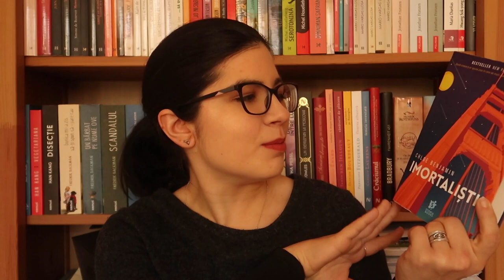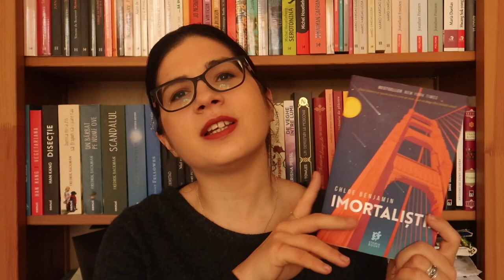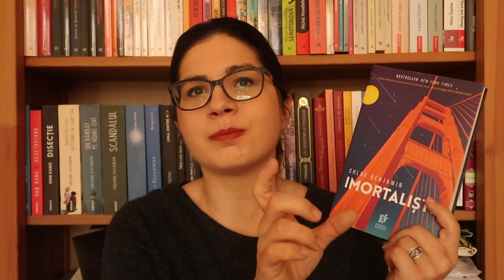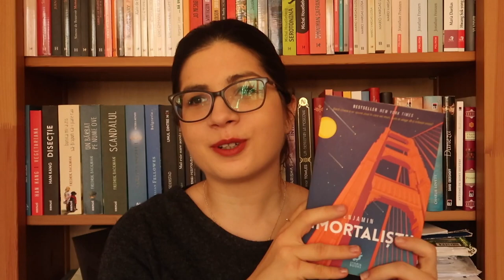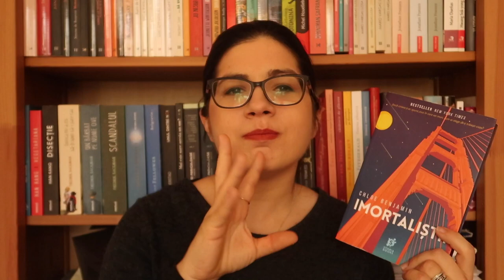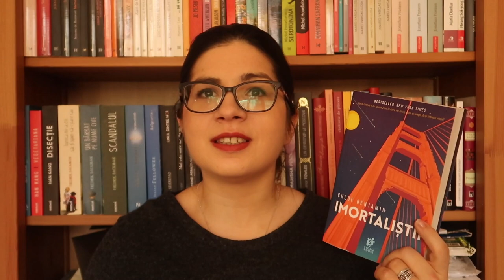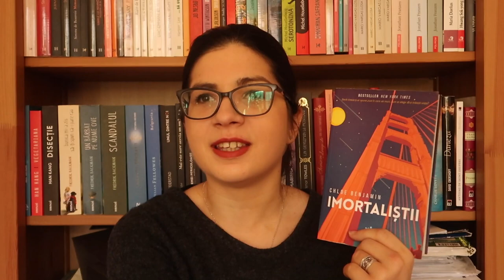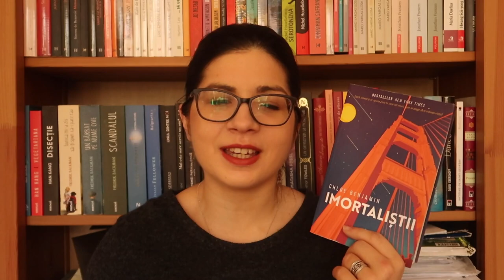Imortalistii - Chloe Benjamin | Recenzie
Una dintre cele mai frumoase carti citite de mine in ultima vreme!

Nu uitati ca pe 3-4 februarie beneficiati de 50% reducere la cartile Storia Plus cu cadoul IRINA50